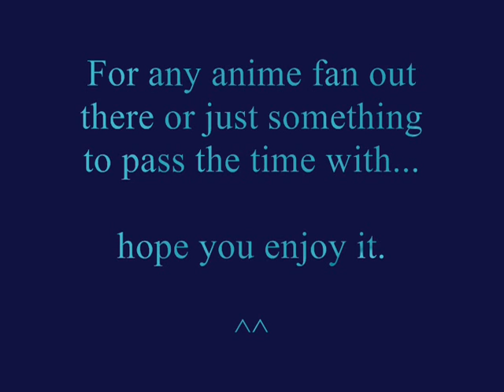Anime - clips and some Beats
Another one to the list.. enjoy